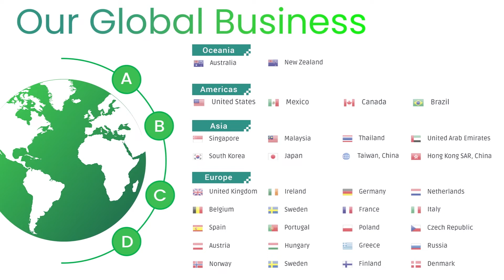Replacement battery for Dell WDX0R 11.4V 42Wh 3 Cells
Item Specifications:
Voltage: 11.4V
Capacity: 42Wh
Cells : 3 cells
Cell Type:  Li-Polymer
Color: Black
Condition: Brand new, Replacement
Warranty: 30 days Refund. 1-year Warranty
Package Includes:1x Battery, 1* disassembly tool

💻 Compatibility List:
WDX0R
0WDX0R
3CRH3
P32E002
P35E001
P35E006
P66F001
P70F
P75F
P75F005
P75F010
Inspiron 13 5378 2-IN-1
Inspiron 15 (5578)
Inspiron 3785
Inspiron 5565
Inspiron 5767
Inspiron 7472
Inspiron 7560
Vostro 14-5468
Vostro 5468
Vostro 5568